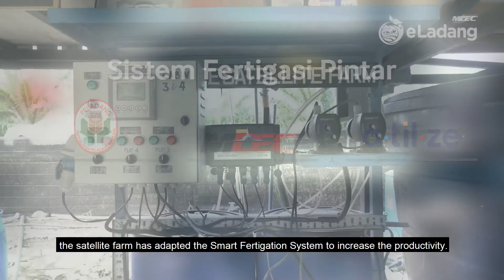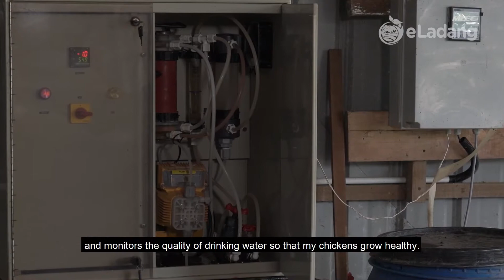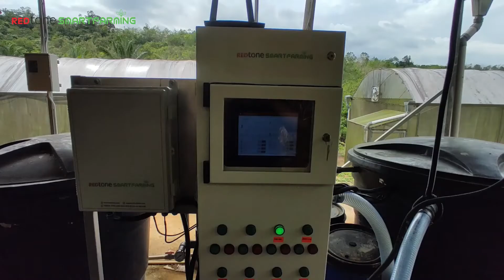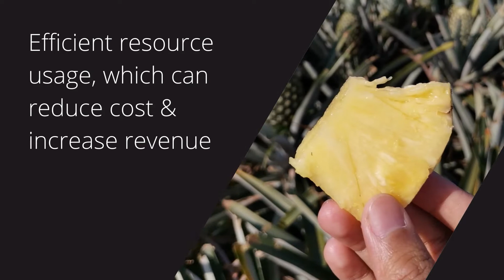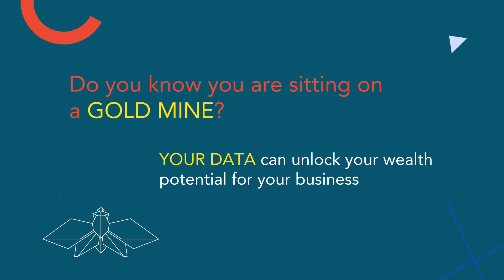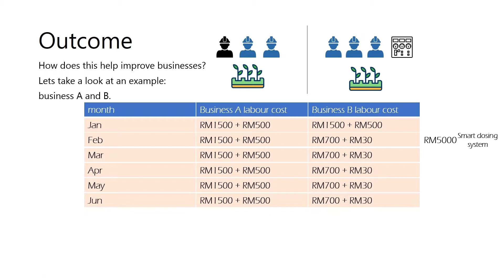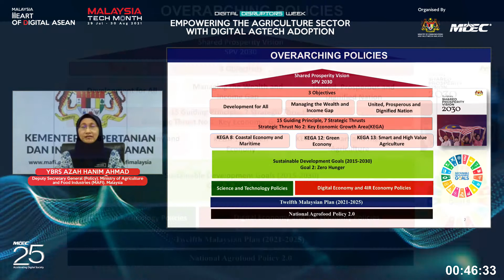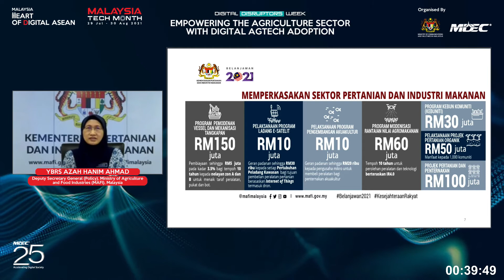Empowering the Agriculture Sector with Digital AgTech Adoption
Ecosystem engagement to catalyse Digital Transformation for the agriculture sector via Digital AgTech adoption/pilot project deployment to validate & scale Digital Agtech adoption to improve the livelihood of the many, towards delivering impact for the nation, to transform the traditional sector into High-Skilled, Digitally Empowered and Data Driven and to boost the Digital Economy with key emphasis on sustainability and scalability prospects

Moderator: Navin Sinnathamby, Head, Digital AgTech, Sectorial Pilot Projects and DroneTech, Malaysia Digital Economy Corporation (MDEC)

Panelists:

YBrs Azah Hanim Ahmad, Deputy Secretary General (Policy), Ministry of Agriculture and Food Industries (MAFI), Malaysia
YBhg Dato’ Azulita Salim, Director General, Farmers' Organization Authority, Malaysia
YBrs Mohd Nazrol Marzuke, Deputy Undersecretary, Division of Communications Technology, Ministry of Communications and Multimedia (KKMM)
YBrs Dr. Azman Hamzah, Director, Engineering Research Centre, Malaysian Agricultural Research and Development Institute (MARDI)